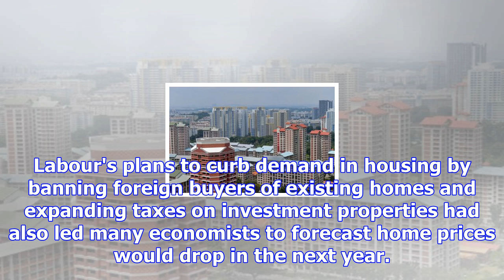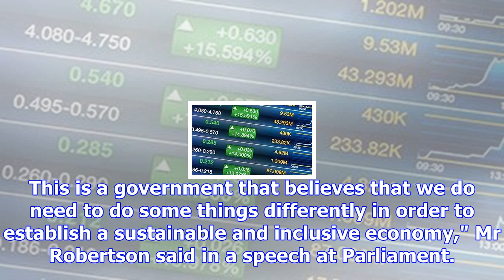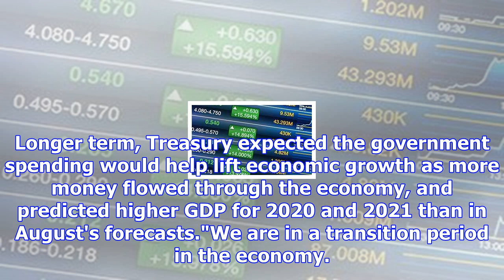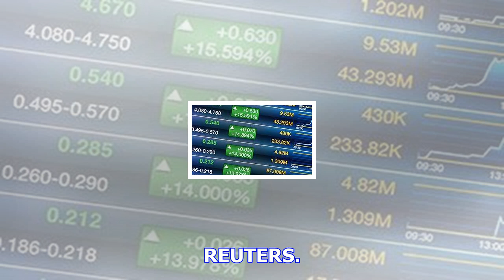New zealand government unveils plans to boost spending, sees slightly lower budget surplus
[WELLINGTON] New Zealand's new Labour-led government on Thursday flagged higher spending on families...